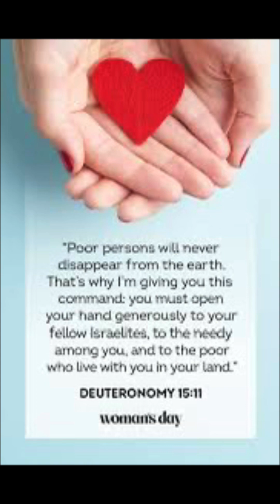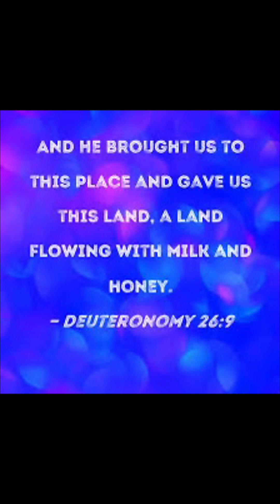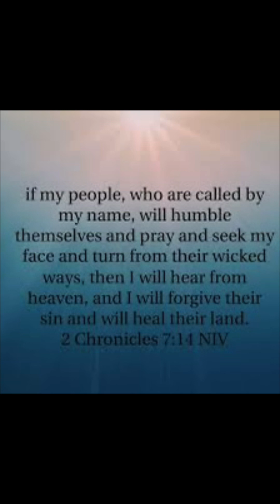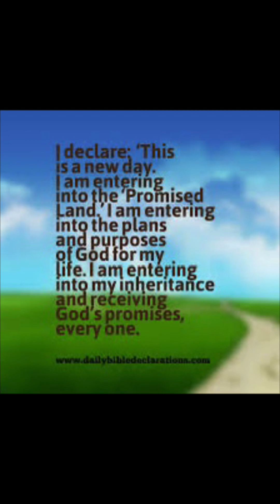Pray for your land and your family and friends 🙏🙏🙏🌎🤟🏻❤️🙏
Good late morning my brothers and sisters in Christ and friends and neighbors. I am praying for all nations to heal thier lands .. Jesus is with you always today and tomorrow and forever  .. and he’s coming back to get us so soon !! We must pray for our nations …    Jesus really is awesome friend ., if you would pray with me for Jesus to heal your land …. 🙏🙏🙏🙏🙏🙏.